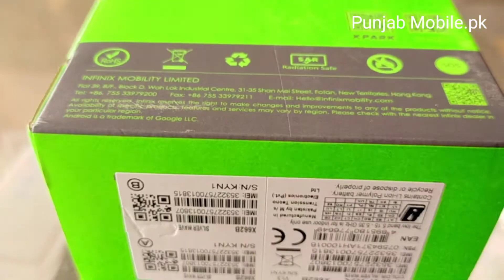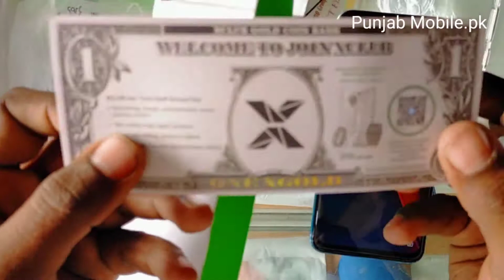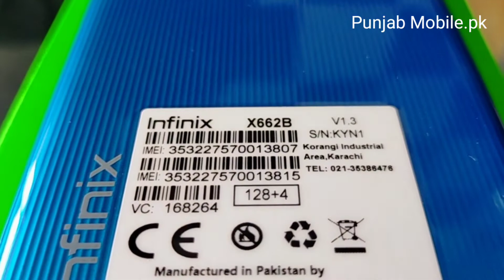Infinix Hot 11 First Unboxing | 4GB/128GB with Helio G70 | Rs. 20,500 !!!Punjab Mobile.pk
iAssalam o Alaikum
In this video we are going to Unbox Infinix HOT 11 in Pakistan in this video we unbox infinix hot 11 in paksitan with helio g70 4gb ram 25000pkr price in pakistan .Infinix Hot 11 First Unboxing !!! Punjab Mobile.pk
 unboxing,infinix hot 11
,infinix smartphone
,infinix mobile
pakistan,infinix
 mobile,smartphone
,infinix,hot 11